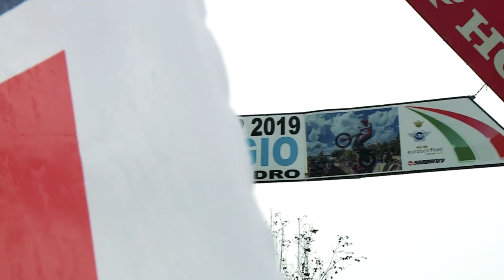TrialGP Italia 2019 - Toni Bou & Fujinami - Repsol Honda Team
Vídeo resumen del GP de Italia de los pilotos del Repsol Honda Team: Toni Bou y Takahisa Fujinami